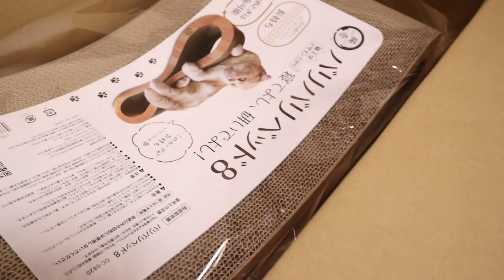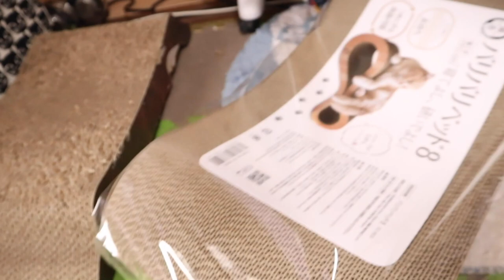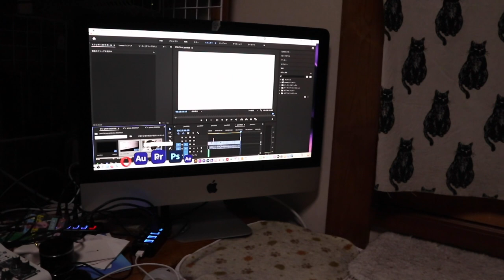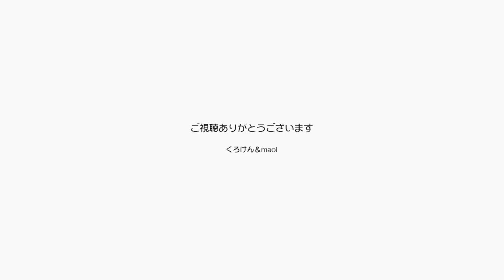ジャンくんの誕生日プレゼント先に使うのはポンちゃん【Jean & Pont 2795】2022/3/22 保護猫ジャンけんポン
極端に寒い日に電力不足で節電をすることになった今日、ジャンくんの誕生日プレゼントの爪とぎが届きました。
ワーイ！と走ってきて使ったのはポンちゃんです。
我が家では必ずポンちゃんがチェックして先に使うのが慣しなんです。